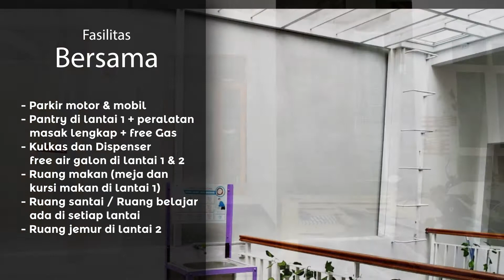OMAH POETRI KOST PUTRI EXCLUSIVE DEKAT UII TERPADU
Peruntukkan : PUTRI (MAHASISWI / KARYAWATI)
Alamat Kost :  Jl Kaliurang KM 13,5 Tegalsari, Umbulmartani, Ngemplak, Sleman, Jogja (barat lampu merah jakal km 13,5)
Tarif Sewa Kost :
Hubungi Pengelola Kost
*Jumlah kamar 9 unit saja

Fasilitas Kamar :
Fully Furnished by Informa
Springbed, bantal, guling, sprei (sprei diganti tiap bulan)
Lampu LED philip hemat energi + emergency lamp
AC 1/2 PK
TV LG DIGITAL 28"
Free WiFi
Kamar mandi dalam (kloset duduk TOTO + shower)
Waterheater
Rak buku
Rak sepatu
Keset, mini pedal trash bin (tempat sampah)
Fasilitas Bersama :
Parkir motor & mobil
Pantry di lantai 1 + peralatan masak lengkap + free Gas
Kulkas dan Dispenser, free air galon di lantai 1 & lantai 2
Ruang makan (meja dan kursi makan di lantai 1)
Ruang santai / Ruang belajar ada di setiap lantai
Ruang jemur di lantai 2
Jalan Raya Terdekat :
Jalan Kaliurang
Jalan Bonjotan
Jalan Mbahndrono
Jalan Pamungkas
Kampus Terdekat : Universitas Islam Indonesia, SENDIK BRI, STIKES Panti Rapih.

Fasilitas Keamanan: Penjaga 24 jam

Keterangan Tambahan :
Bangunan baru (fresh)
Akses masuk kost memakai finger print dan kode akses
Ada ibu untuk kebersihan kost dan penjaga malam
Tersedia Gazebo dan toilet tamu di luar
Dekat dengan fasilitas umum seperti laundry, ATM Center, warung makan, tempat nongkrong, minimarket, SPBU dan tempat ibadah
Dekat dengan beberapa wisata kuliner iconic Kota Yogyakarta seperti The Waroeng of Raminten, Kopi Klotok Kaliurang, Waroeng Steak, RM, Muara Kapuas, Jadah Tempe Mbah Carik, Tengkleng Gajah, dan beberapa warung makan kekinian di sepanjang Jl. Kaliurang.
Dekat dengan objek wisata wilayah utara seperti Kiddo waterpark, Kebun Raya anggrek Bungarinte, Waterbook Pakem Sari, Erista Garden, Taman Ledok Sambi, beberapa bumi perkemahan, Museum Gunung Merapi, The Lost World Castle, Ullen Sentalu Museum, Taman Wisata Kaliurang, Taman Gardu Pandang Kaliurang.
3 menit menuju ke SENDIK BRI
3 menit menuju ke STIKES Panti Rapih
4 menit menuju ke Universitas Islam Indonesia
4 menit menuju ke RSU Gramedika 10
Kontak Pengelola Kost :
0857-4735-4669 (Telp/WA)